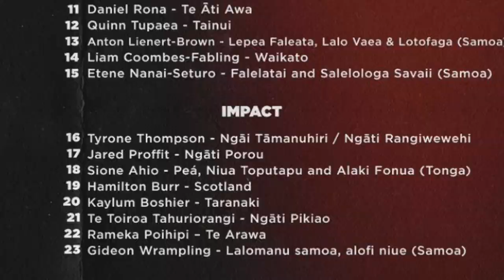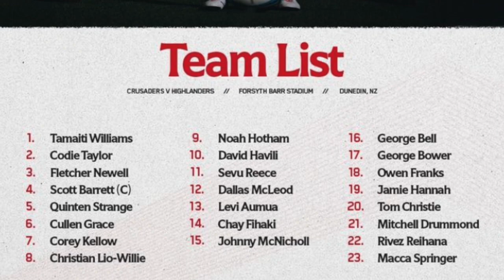CULTURE ROUND | Super Rugby Round 12 Preview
Culture round is here!! Can Moana cause an upset? JAMES O'CONNOR returns. Can Highlanders win 3 in a row? Who wins 1v2? Waratahs will need to picture Brumbies in Red n Black to stand a chance and can Drua win away from home?
What do you guys think? Who are your picks for the round?